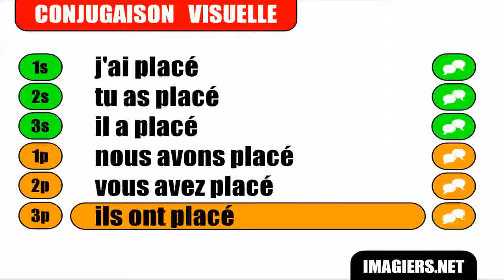FRANÇAIS LANGUE ÉTRANGÈRE = Conjugaison = Placer = Passé composé